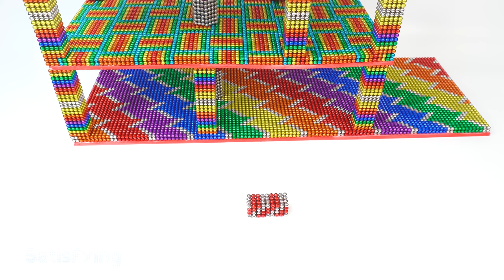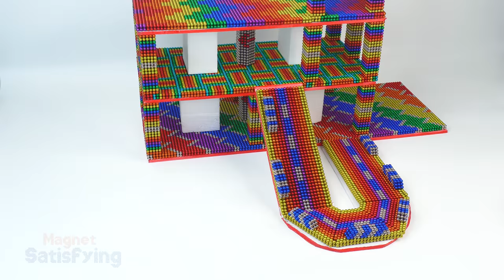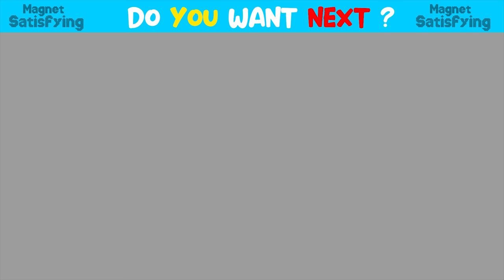DIY - How To Build Car Parking Garage From Magnetic Balls (Satisfying ASMR) | Magnet Satisfying